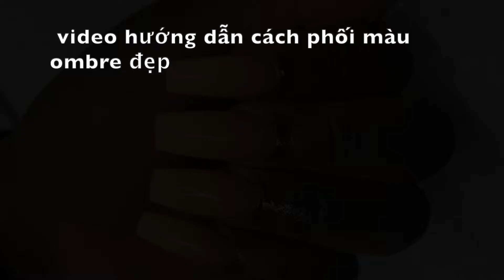Cách làm ombre phối màu đẹp | jimmy nails vlog